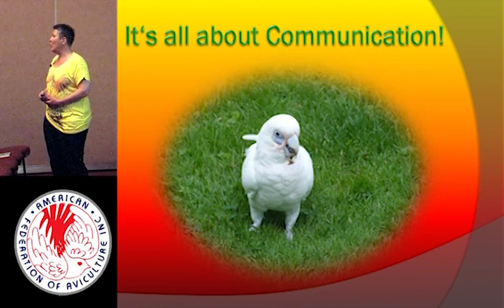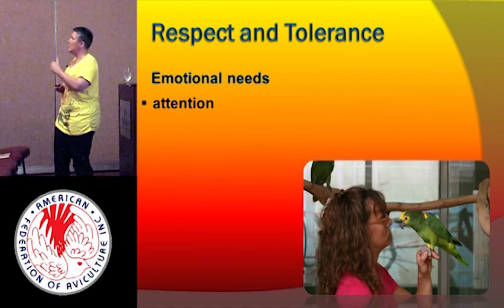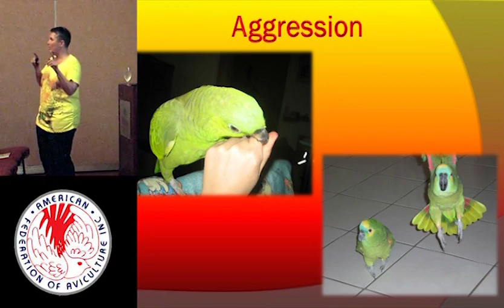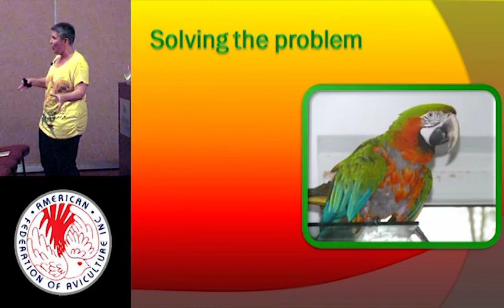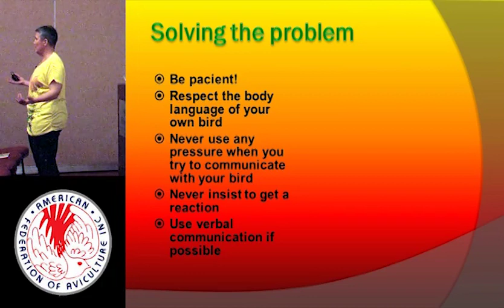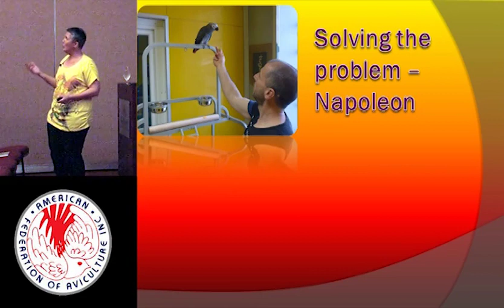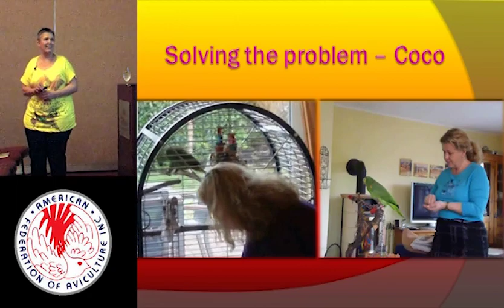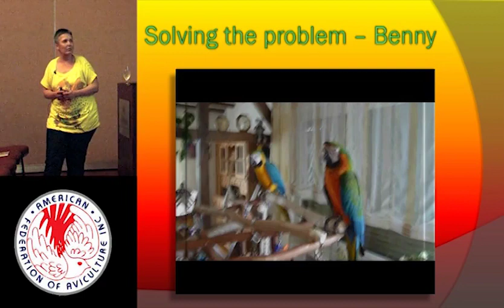Its All About Communication | Hilla Neimann, MSc Biology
39th Annual AFA Convention in Raleigh, NC | 2013